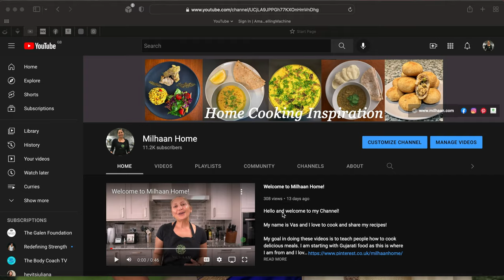How I Decide What to Cook Everyday!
I'm sure EVERYONE has this dilemma. "what are we going to eat today?" It's a never-ending question and can become frustrating if you don't have a few systems in place. Learn the tools I use to decide what to make everyday...maybe you can get a few tips and make your life easier too! ENJOY!

Please checkout my website for all the tools, gadgets, pots & pans I use

My goal in doing these videos is to teach people how to cook delicious meals. I am starting with Gujarati food as this is where I am from and I love Gujarati food!

And when you make my recipes, please feel free to post your comments! I'd love to see them!

Vas Master